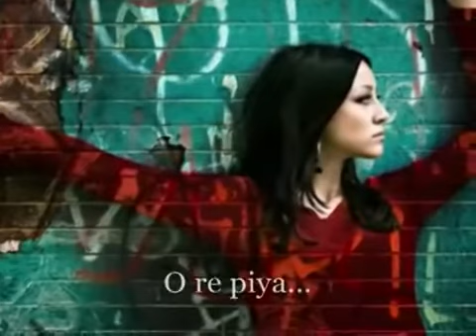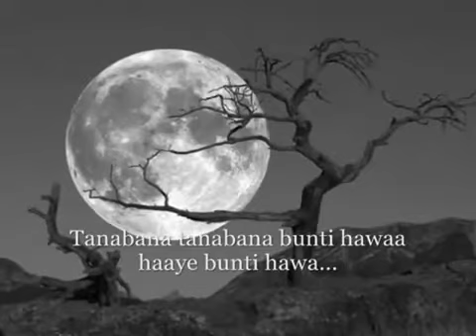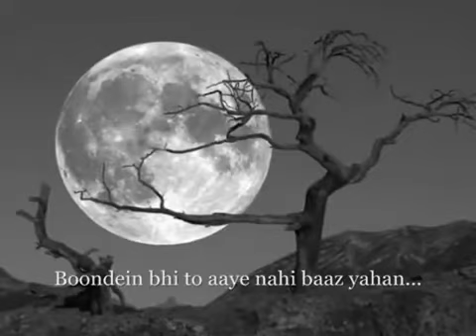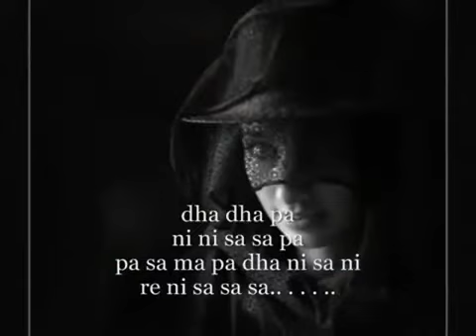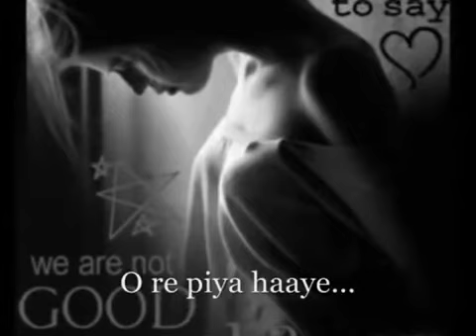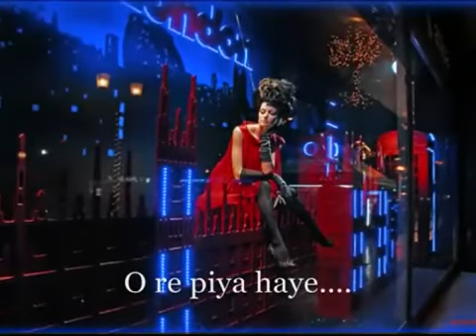O RE PIYA NICE HINDI SONG RAHAT ALI KHAN - NYCQUEENS1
NYCQUEENS1

Lyrics:

o re piyaa haaye o re piyaa...
(O beloved...)

uRne lagaa kyon man baawlaa re
(Oh, why did my crazy soul begin to fly?)

aayaa kahaa.n se yah ho.nslaa re
(Oh, where did this courage come from?)

o re piyaa o re piyaa haaye
(O beloved...)

taanaa-baanaa taanaa-baanaa buntii hawaa haaye buntii hawaa
(The breeze teases and taunts me, oh, the breeze plays havoc with me.)

buu.nde.n bhii to aaye nahii.n baaz yahaa.n
(Even the raindrops won't shower here again.)

saazish me.n shaamil saaraa jahaa.n hai
(The whole world is part of the intrigue.)

har zarre zarre ki yah intezaar hai
(I never stop waiting.)

o re piyaa
(O beloved!)
o re piyaa haaye o re piyaa haaye
(O beloved...)
o re piyaa
(O beloved!)

ni re re re ga ga ga ma ma ma pa pa ma ga re sa sa re re sa ga ga re ma ma
ga pa pa ma dha dha pa ni ni sa sa pa pa sa ma pa dha ni sa ni re ni sa sa sa...
[Notes in Indian classical music.]

nazare.n bole.n duniyaa bole
(The glances are telling, the world is telling)

dil kii zabaan haaye dil kii zabaan
(the story of my heart, oh, the story of my heart.)

ishq maa.nge ishq chaahe koii tuufaan
(Love prays, love wishes for a hurricane.)

chalnaa aahiste ishq nayaa hai
(A new love slowly walks in.)

pahalaa yah waadaa ham ne kiyaa hai
(This is the first promise we gave.)

(O beloved...)
o re piyaa piyaa
(O beloved, beloved.)
yah piyaa
(This beloved.)

na.nge pairo.n pe a.ngaro.n chaltii rahii haaye chaltii rahii(You were stepping on burning charcoal barefoot, oh, you kept walking.)

lagtaa hai ke gairo.n me.n me.n paltii rahii haaye
(Oh, it seems that you were brought up among strangers.)

le chal wahaa.n jo mulk teraa hai
(Take me to your country.)

zaahil zamaanaa dushman meraa hai haaye
(Oh, the cruel world is my enemy.)

NYCQUEENS1